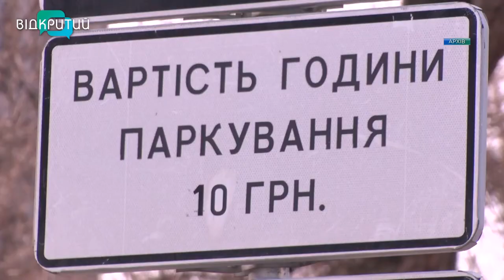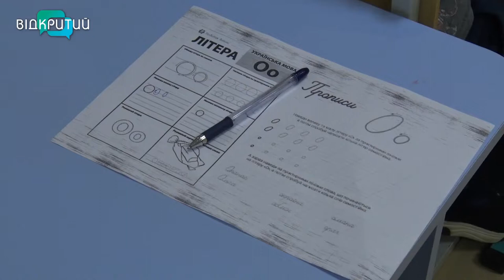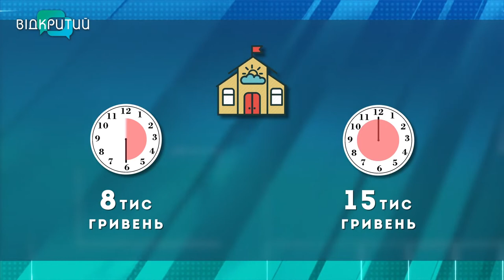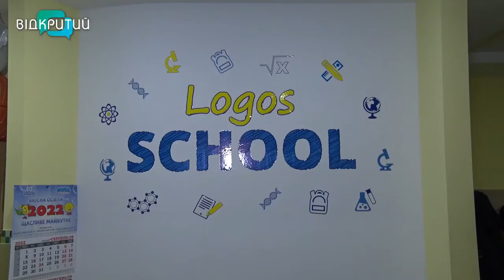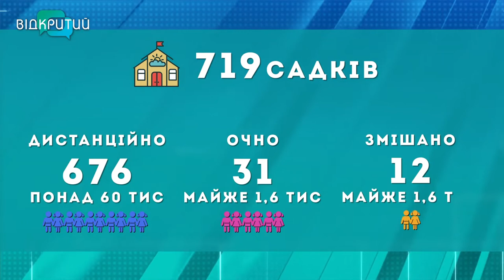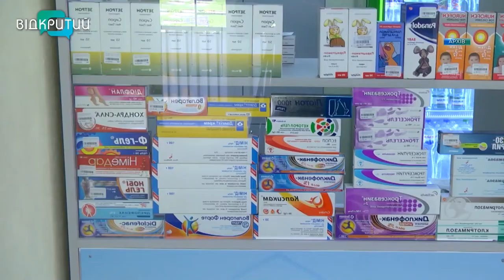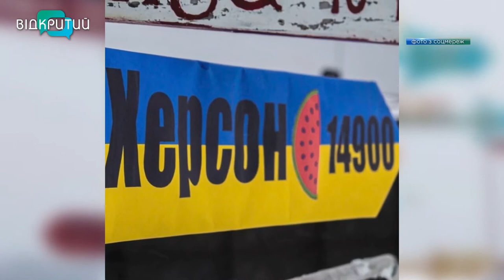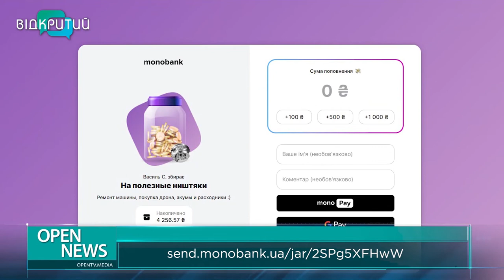Новини OPEN NEWS від 16 листопада 2022 року 20:15